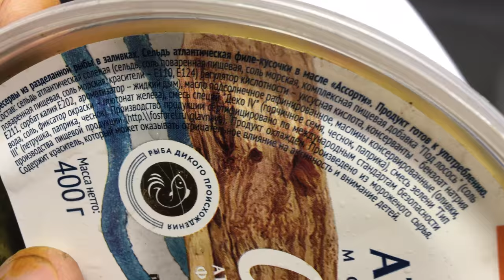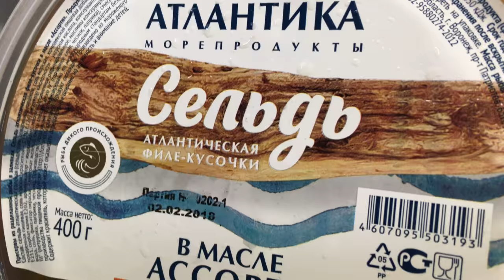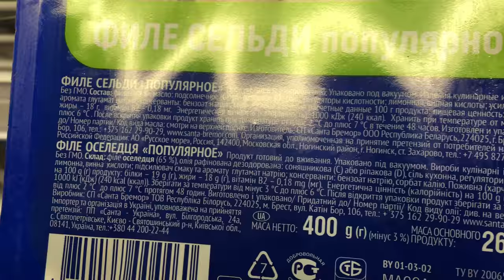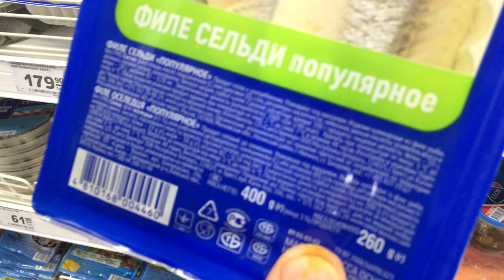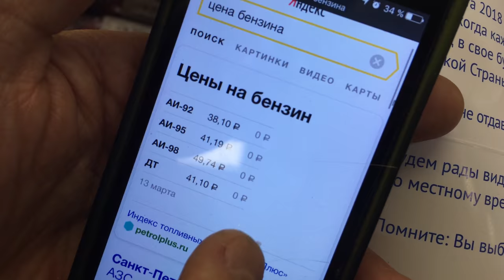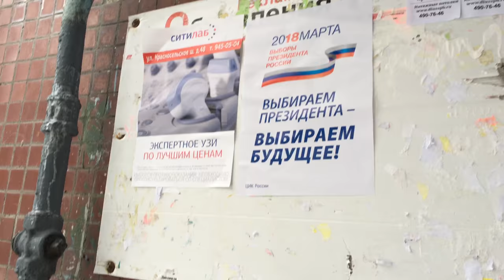Выборы 2018 решает программист!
Выборы 2018 решает программист! Трэш, бардак, цены: хлеба 30р, бензина 40р, жкх за одну комнату 3000р при минимальной пенсии 7000р. Разруха во дворах, но все в рекламе об выборах.